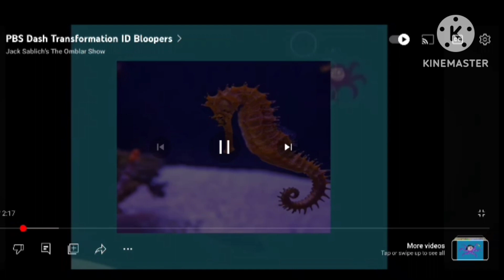my message to